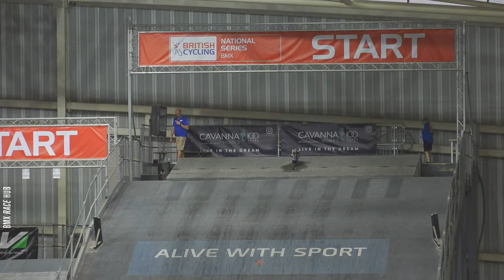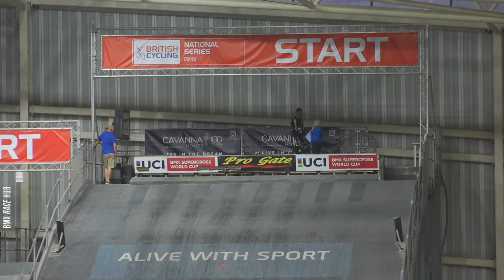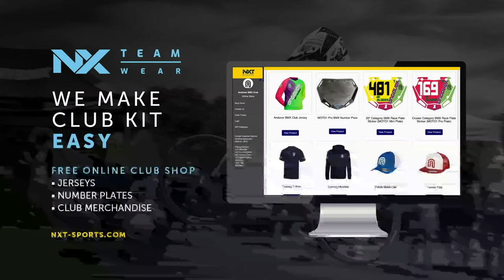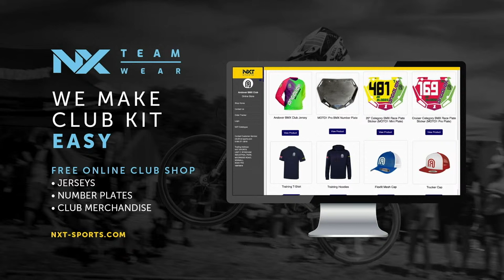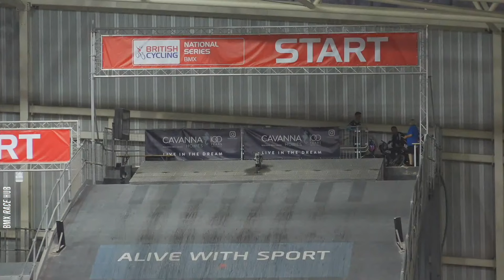LIVE | BMX National Series 2023 Round 7 - Manchester Indoor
0BMX National Series 2023 Round 7 - Manchester Indoor - National Cycling Centre - Live Stream - September 9th 2023

Schedule:
Group 1: Boys + Girls 12 and under | Group 2: All cruisers
00:22:00 - Motos
02:46:30 - ¼ Finals
03:17:00 - ½ Finals
03:55:00 - Finals

Group 3: 13 and Over | Group 4: Superclass | Championship Women | Junior Men
Group 3 + 4 MOTOS
¼ Finals
½ Finals
Finals

UCI C1: Elite/U23/Junior Men
UCI C1 EM/U23M/JM MOTOS
Finals